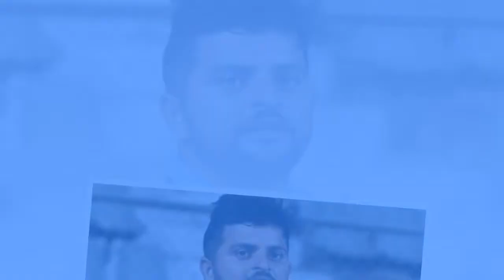Cricket player SURESH RAINA family photos,/wife/ son/ daughter /parents & partner,